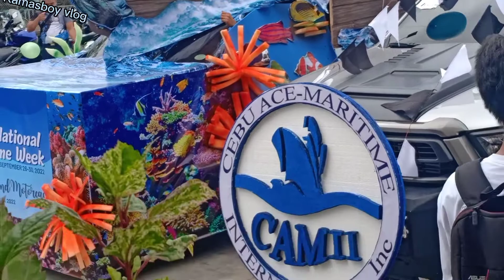23rd national Maritime Week Float Parade and Motorcade#cebuportauthority...